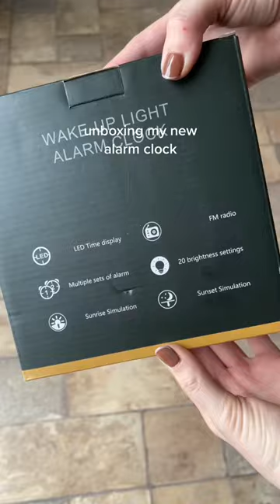Unboxing my new alarm clock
I needed a new alarm clock & I LOVE the sunrise & sunset simulation!!